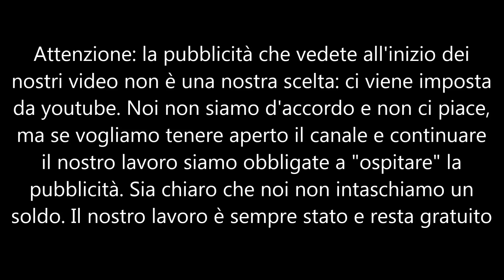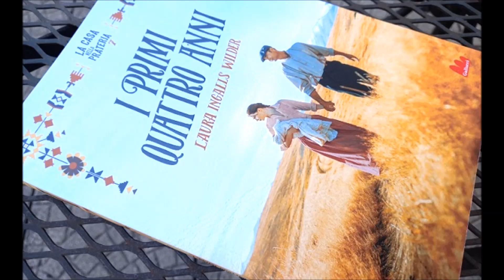I primi quattro anni part 6 FINE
"I primi quattro anni" è un'opera postuma. Alla morte di Laura Ingalls, la figlia Rose Wilder, pure lei scrittrice e editor della madre, trovò tra le sue carte questi appunti, una sorta di canovaccio che Laura stava preparando probabilmente per tirarne fuori un ulteriore romanzo. Ma con la morte di Almanzo, Laura abbandonò il progetto, che rimase allo stato di opera incompiuta, la quale è stata pubblicata esattamente così come è stata trovata da Rose. Racconta, come dice il titolo, i primi quattro anni di matrimonio di Laura e Almanzo con tutte le difficoltà che attraversarono nella realtà, non ancora edulcorate in forma di romanzo.
Devana legge per La Scuola delle Donne® "I primi quattro anni" di Laura Ingalls Wilder, ed. Gallucci. Traduzione Paola Mazzarelli.